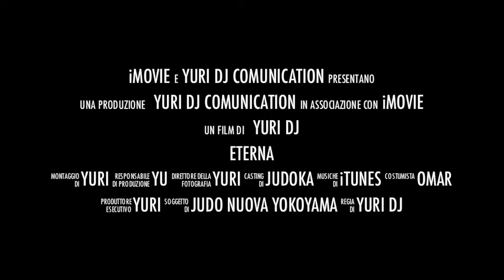Judo Nuova Yokoyama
Judo video trailer trofeo Castiraga Vidardo e Marudo